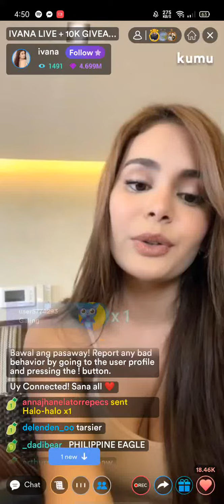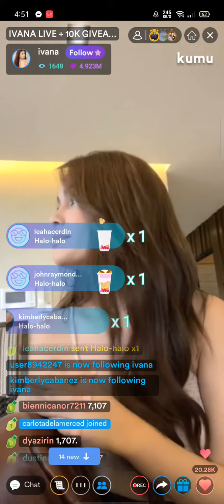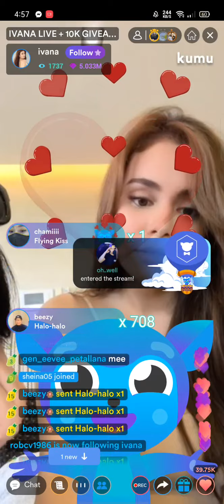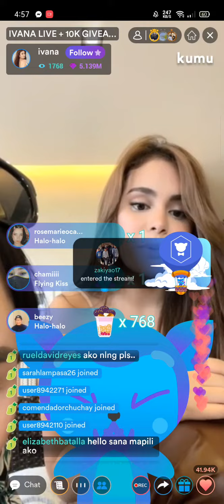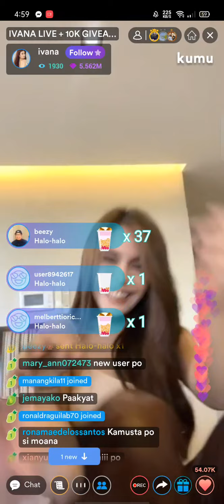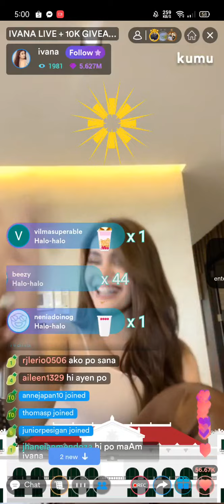Ivana Alawi live on Kumu | May 25, 2021